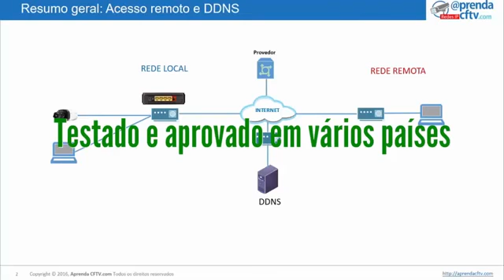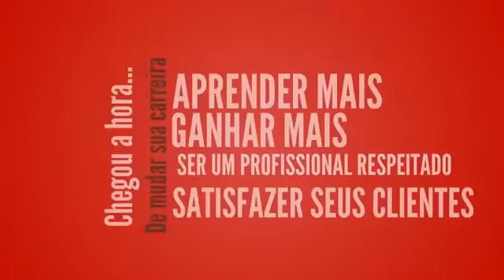Como configurar acesso remoto a DVRs, NVRs e câmeras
Quer ganhar dinheiro extra como instalador ?

Sabia que pode ganhar dinheiro extra com apenas alguns minutos a mais de trabalho por dia ?

Veja como qualquer pessoa pode aprender
 como configurar acesso remoto a DVRs e NVRs com esse método simples de treinamento
O método de ensino mais fácil e objetivo que você poderia encontrar

Curso de configuração de acesso remoto
Aqui está a solução para
entender de uma vez por todas
como funciona essa tecnologia

O melhor e mais objetivo treinamento sobre acesso remoto
Prático e objetivo, vídeos com explicações em linguagem simples que fará você entender os princípios da configuração de acesso remoto de uma maneira que nunca vi antes em toda a sua vida.

Você terá acesso a um portal com vídeos  que prendem a atenção pelo período de tempo necessário para aprender um determinado assunto, irá se divertir com o aprendizado porque é fácil demais.

O melhor curso pelo menor preço

Todos os vídeos foram gravados em alta resolução
Para que o seu aprendizado seja otimizado, o áudio e vídeo de cada aula foram gravados com equipamentos profissionais que permitem obter a máxima qualidade e conforto para seus estudos.

O portal permite que escolha a resolução para se adaptar ao seu dispositivo e velocidade de Internet

Claudemir Martins passou por várias fases diferentes em sua carreira, iniciando como técnico eletricista e desenvolvendo habilidades ao longos dos anos trabalhando nos diferentes níves da cadeia de distribuição, como cliente, integrador, distribuidor e fabricante.

Atualmente ministra treinamento em diversos países e possui a habilidade de transformar assuntos complexos em algo simples e fácil de aprender.

Mesmo se você não tem nenhuma experiência com configuração de acesso remoto, com esse método especial irá aprender rápidamente.

Para projetistas, técnicos e instaladores que querem aprender os conceitos de acesso remoto a DVRs, NVRs e câmeras

Você terá 15 dias para avalizar o curso e se não gostar poderá pedir reembolso do seu investimento

Veja como você irá superar a sua concorrência
Arrow Down
Instalador orgulhoso do seu trnalho
Você irá adquirir um conhecimento que outros não possuem

Mesmo que já tenha feito cursos de configuração para acesso remoto, tenho  certeza que nunca aprendeu da forma que é ensinada nesse curso. É o melhor método que poderia encontrar no mercado de CFTV.

Destacando-se dos demais
Irá aprender a base da tecnologia e de destarcar dos demais

O que vai ver no curso é como a tecnologia funciona independente de marca de equipamento, isso garante que esteja à frente da competência, quando for trabalhar em seus projetos irá possuir os conhecimentos necessários.

Fechando acordo com cliente
Poderá falar sobre o assunto como um profissional qualificado

Sei que é um bom profissional. mas imagine melhorar ainda mais o que sabe e dar um passo a mais na direção da qualificação de alto nível. É isso que irá obter ao fazer esse curso que ensina passo a passo de maneira bem simples.

O autor do curso é reconhecido no Brasil e outros países da América Latina. Abaixo algumas das  referências de seu trabalho em revistas nacionais

curso - CFTV - Professional - Instalação de Câmeras de Segurança,curso de cftv !!Quer ganhar dinheiro extra como instalador ?,MANUTENÇÃO,SEGURANÇA ELETRÔNICA,CÂMERAS PELO CELULAR,TABLET,DVR,STAND AL,ONE MONITORAMENTO ONLINE,CFTV,CFTV CÂMERA INFRA VERMELHO,MICRO MINI SEM FIO,CAIXA DE PROTEÇÃO,CENTRAL ALARME COM DISCADOR,engehall#cursonr10#1,cursonr10,camera sem fio,camera wifi,acesso remoto,controlar camera celular,camera,camera movimenta,curso de eletricista,Instalação de Câmeras de Segurança CFTV Professional Instalação de Câmeras de Segurança, câmeras de segurança cftv - volta redonda volta redonda - rj, cameras de segurança cftv, cameras de segurança cftv wifi, cameras de segurança cftvshop, seguritec câmeras de segurança cftv interfones porto alegre porto alegre - rs, kit cameras de segurança cftv, como instalar cameras de segurança cftv, câmera de segurança em salvador - cftv bahia salvador ba, curso de câmera de segurança cftv, cftv